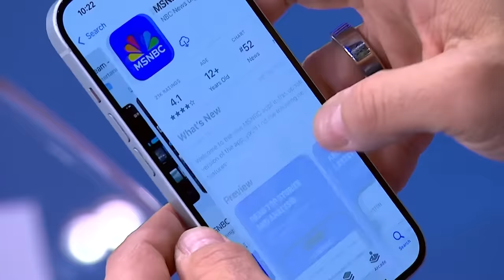‘You are seeing a court begin to topple’: Judge Cannon slowing down classified documents case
David Jolly, former Congressman from Florida, and Betsy Woodruff Swan, Politico National Correspondent joins Nicolle Wallace on Deadline White House to dissect how Judge Aileen Cannon’s string of unusual rulings, and enablement of his documents claims have upended the trust in the judiciary and emboldened Republicans on other cases.